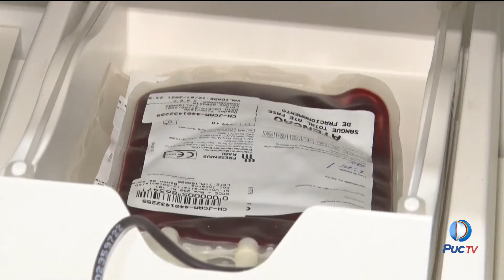Banco de Sangue do Hospital Araújo Jorge enfrenta o pior período de estoque baixo